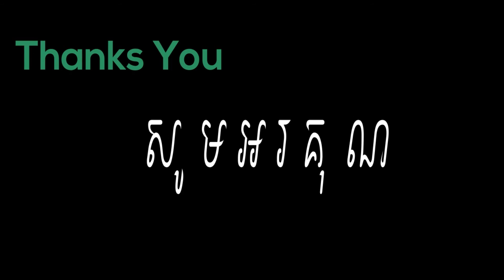Dubsmak dance Best girl dance dubsmak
We are really thanks for everyone who watch our video.